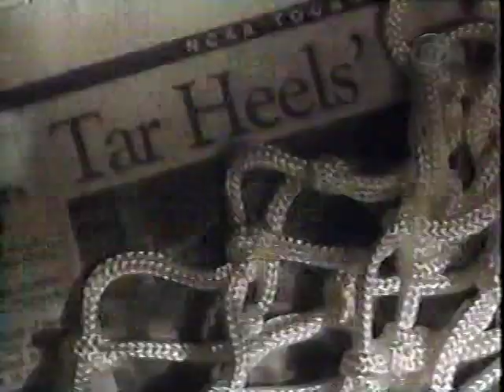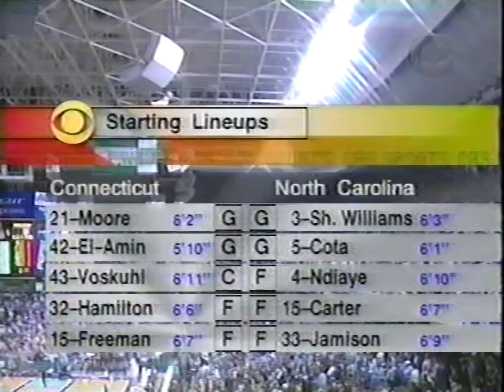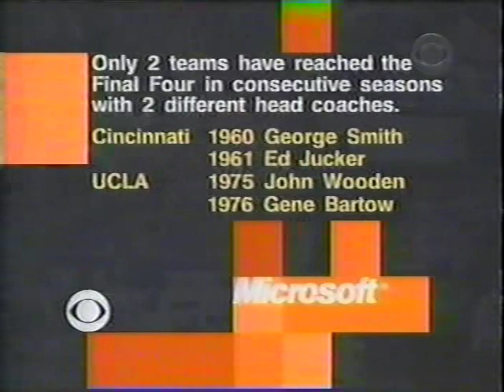1998 NCAA Tournament Regional Final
Saturday, March 21, 1998 Elite 8 Connecticut Huskies vs North Carolina Tarheels 1st Half